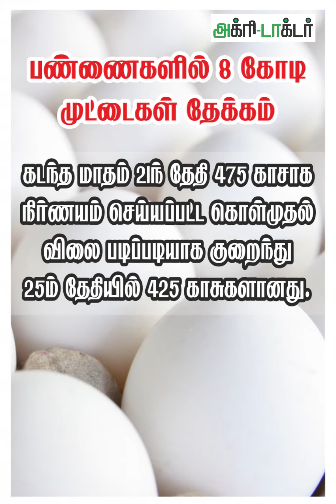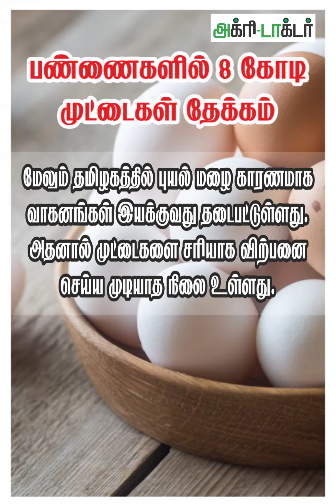பண்ணைகளில் 8 கோடி முட்டைகள் தேக்கம்